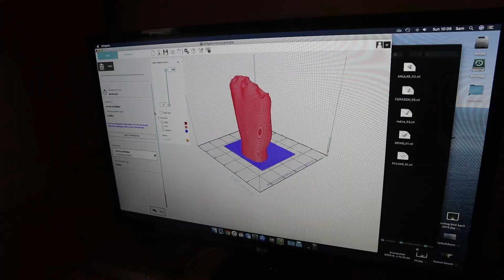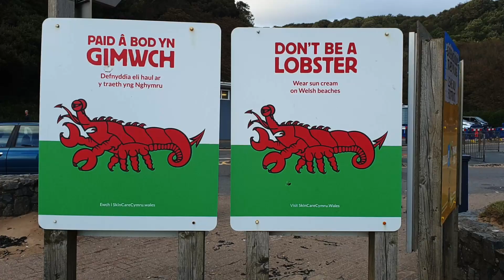Ups and downs (vlog)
Did I get any good 3D prints from the UV resin SLA printer? Also falling off rock climbs again, but at least we're getting out as a storm blows across Wales.